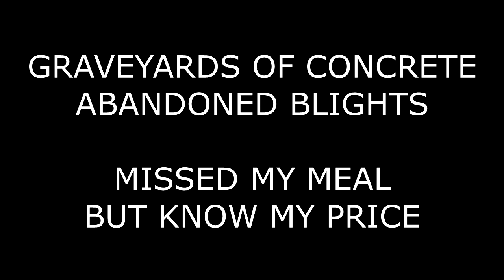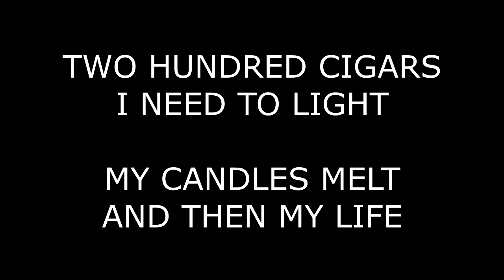Cities on Lean (Lyric)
Opioid epidemic, Kensington, Philadelphia.